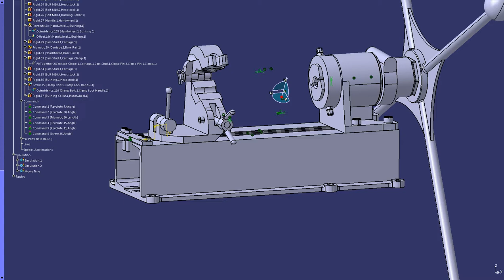Catia Twisting Machine Animation